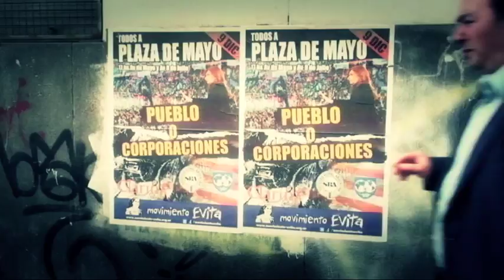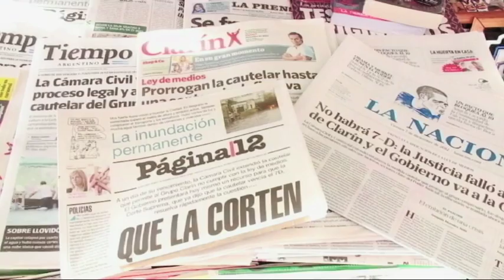ANGEL SASTRE CLARIN GUERRA CRISTINA KIRCHNER